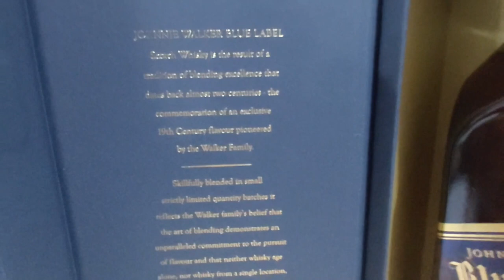Unboxing Johnnie Walker Blue Label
Unboxing and Testing one of the best whisky of the world